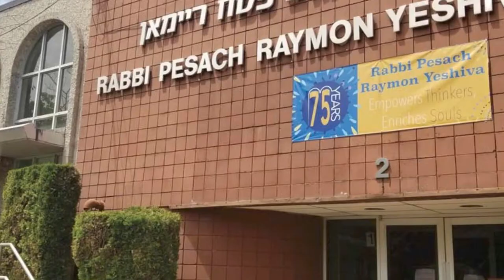Welcome to RPRY 2021-2022!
Learn about our Yeshiva's stellar academics and whole child approach to chinuch.